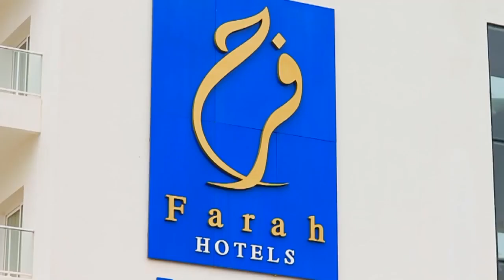التيجيني: أنا مكنسعاش عند البيجيدي مع احترامي ليهم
الحوار الكامل الذي أجرته إذاعة كاب راديو و قناة زوم 7 مع الإعلامي محمد التيجيني